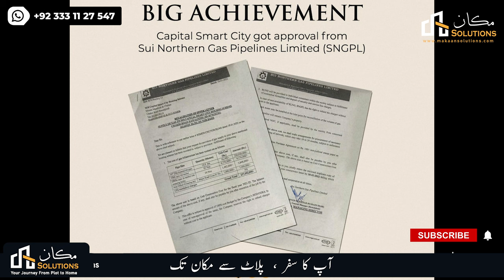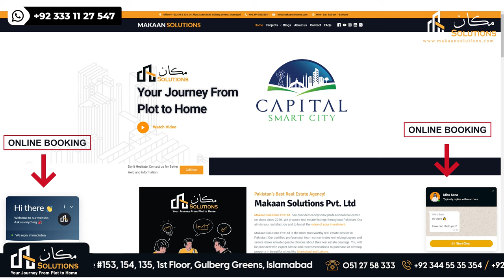Approval for Sui Gas Supply For Capital Smart City | Rizwan Cheema | Makaan Solutions